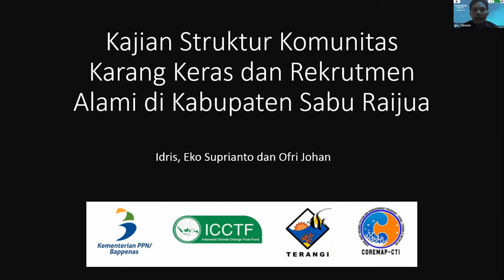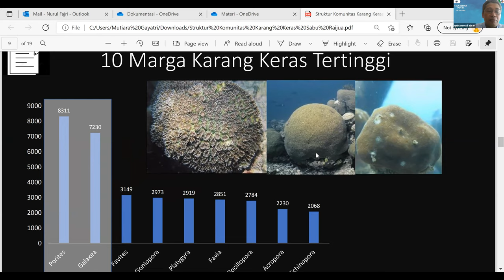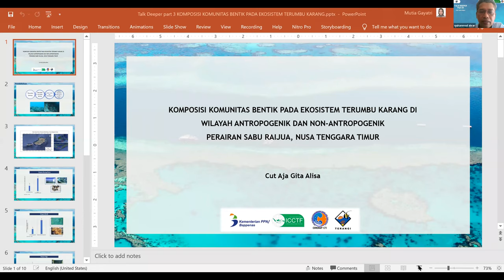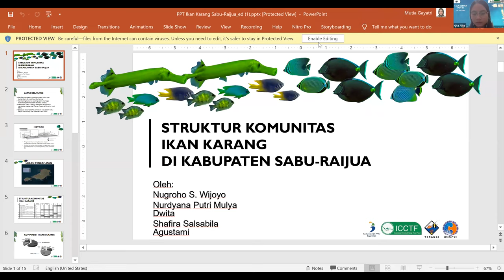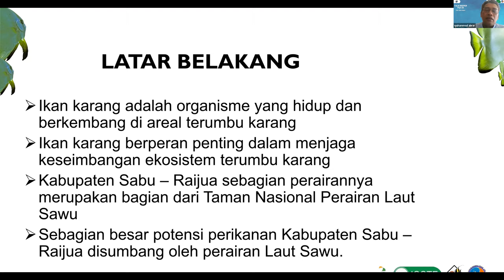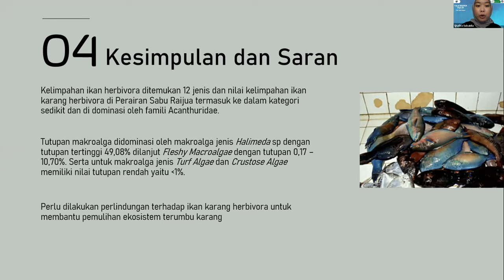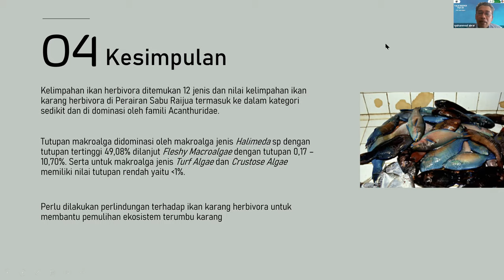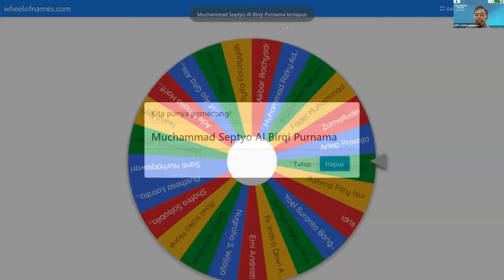TALK DEEPER Menyelisik lebih dalam ekosistem pesisir di Sabu Raijua - Part 3